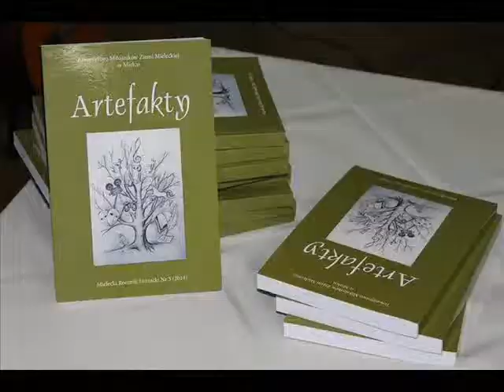Jerzy Mamcarz " Artefakty" Mikołaj u mamy, Mielec 10.01.2015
Jerzy Mamcarz "Mikołaj u mamy"
Promocja "Artefaktów" Mieleckiego Rocznika Literackiego Nr 3 (2014)
recytuje Jan Stępień

montaż wideo: Zbigniew Wicherski